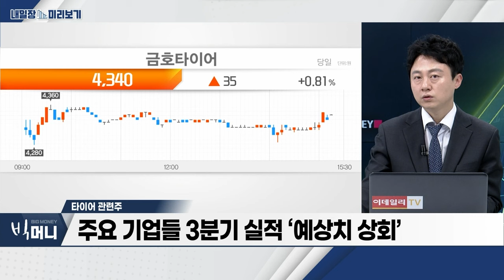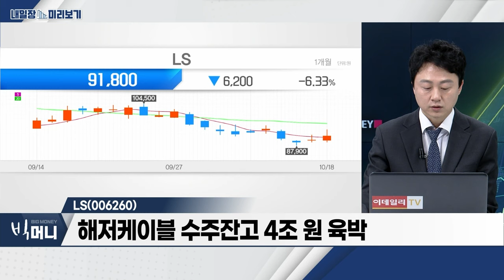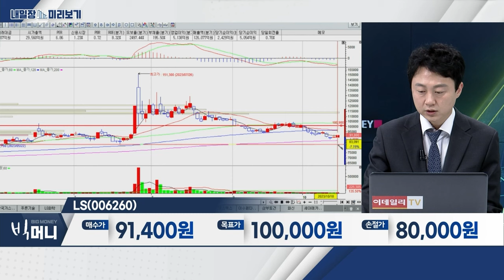LS(006260)... 해저케이블 수주잔고 4조 원 육박 / 타이어 관련주... 투입 원가 하락 지속_내일장 미리보기 (20231018)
타이어 관련주
- 투입 원가 하락 지속
- 유통망 확장으로 기대감 증가
- 주요 기업들 3분기 실적 ‘예상치 상회’

LS(006260)
- 해저케이블 수주잔고 4조 원 육박
- CAPA 증설 가속화 기대
- 전구체 사업 진출 긍정적